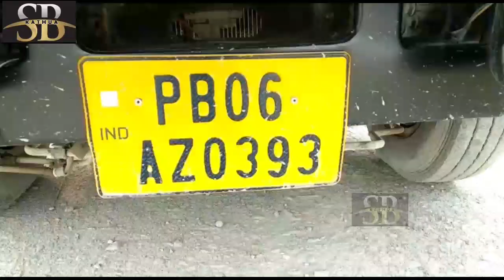कठुआ पुलिस व माइनिंग विभाग ने तीन ओवर लोड बजरी से भरे तीन डम्पर लिया कब्ज़े में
कठुआ पुलिस व माइनिंग विभाग ने तीन ओवर लोड बजरी से भरे तीन डम्पर जो पंजाब की तरफ जा रहे थे उनको लिया कब्ज़े में